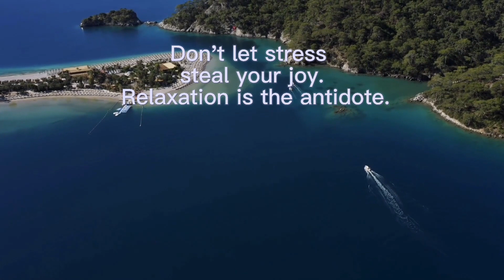Don't let stress steal your joy. Relaxation is the antidote.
Let these daily clips inspire and encourage you to prioritize moments of relaxation in your life. Relax, everything will be BetterSoon.